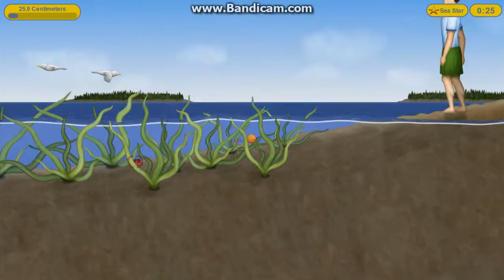Lets Play Tasty Blue #3